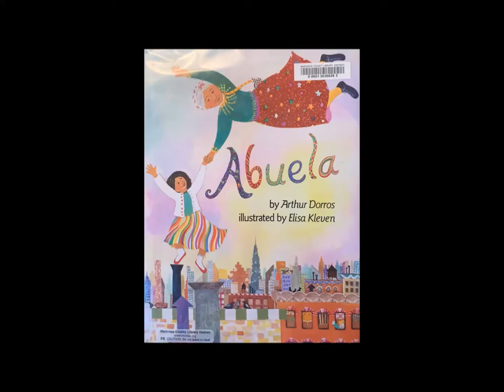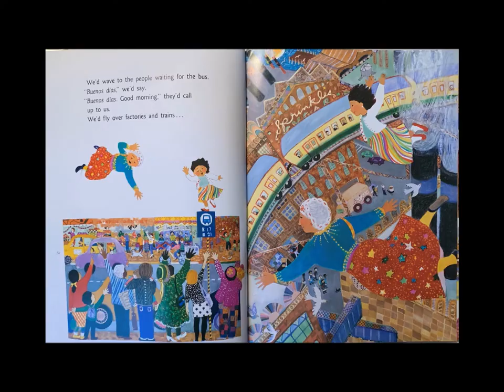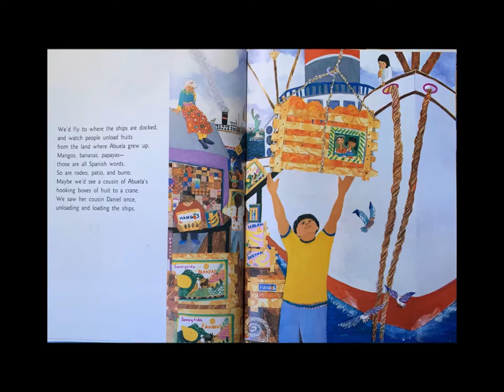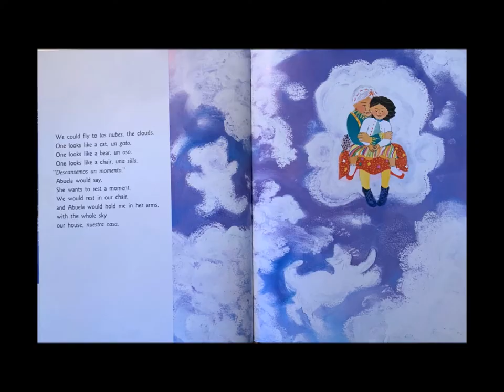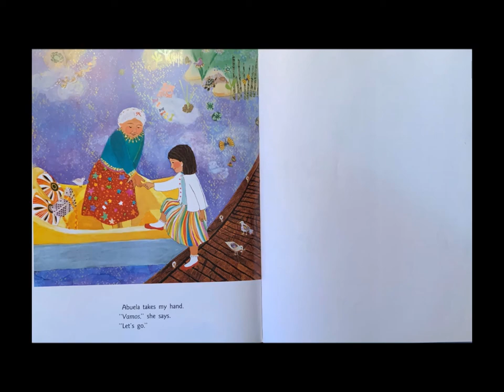Abuela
This book, Abuela, was written by Arthur Dorros and illustrated by Elisa Kleven, read by Mrs. F.

An young girl describes her adventures with her Abuela, her grandmother. This imaginative bilingual book is filled with colorful and fun illustrations.